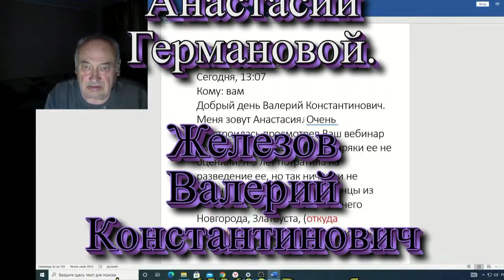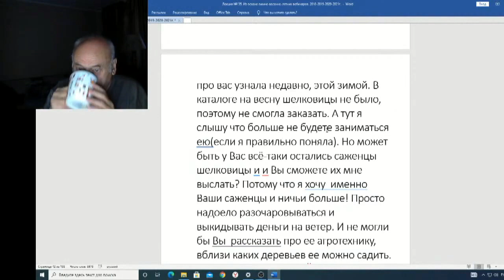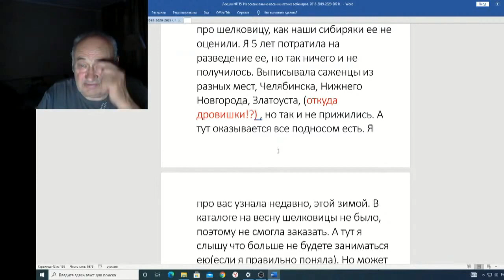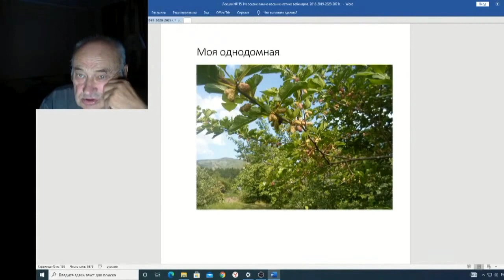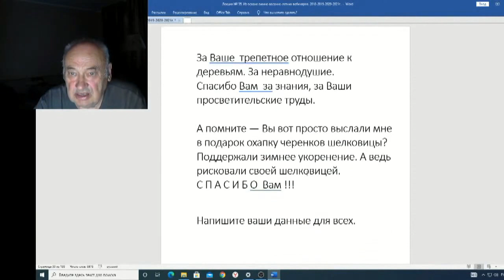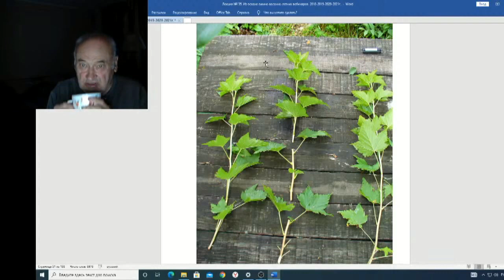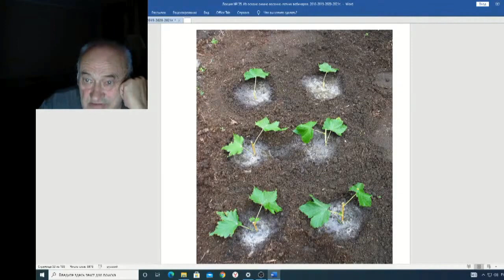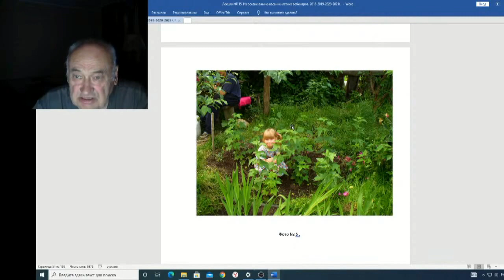Железов Валерий Вебинар 135 ч 12 Письмо Анастасии Германовой